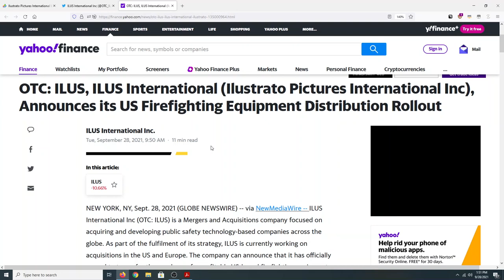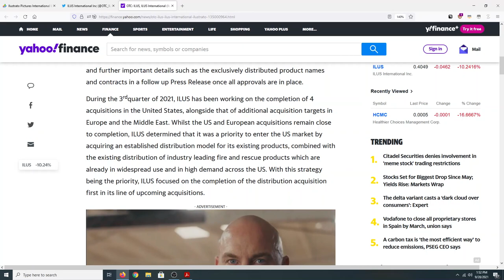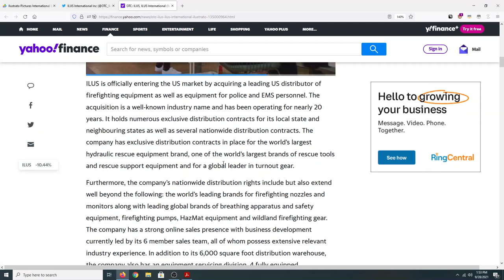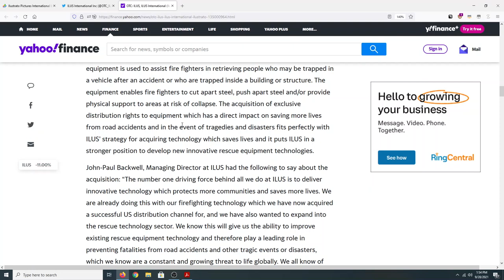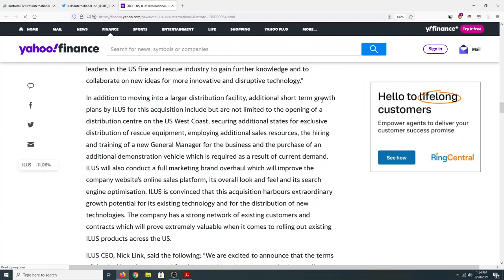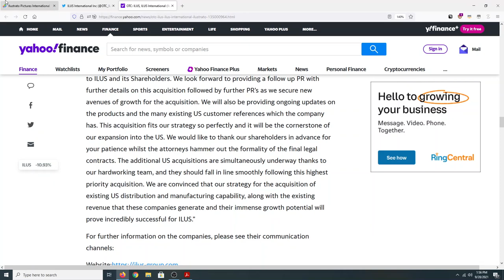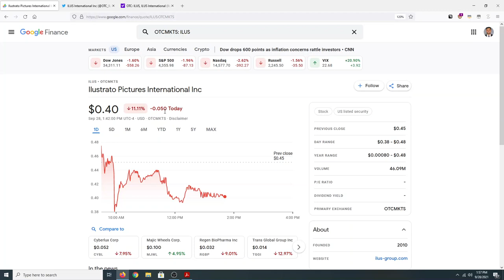HUGE ILUS STOCK🤑 ACQUISITION NEWS, US-BASED DISTRIBUTOR $3M REVENUE! MORE NEWS TO COME!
(U.S. residents open this link on your mobile phone)